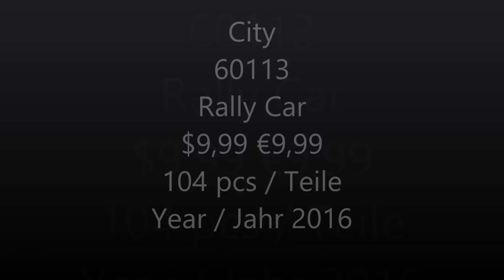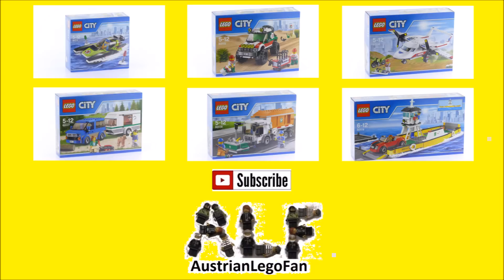Lego City 60113 Rally Car - Lego Speed Build Review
Lego City 60113 Rally Car

104 pcs
$9,99 - €9,99
Year 2016

 Race to the finish line!

Hop in the LEGO® City Rally Car and buckle up! Get ready, the race is about to start. Hit the gas and go go go to cross the finish line first! Race to win in LEGO City!

    Includes a race car driver minifigure.
    Features a Rally car with adjustable spoiler on the rear.
    Grab the Race Car and go racing with your friends.
    Includes a checkered flag element.
    Rally Car measures over 1” (4cm) high, 4” (12cm) long and 1” (5cm) wide.